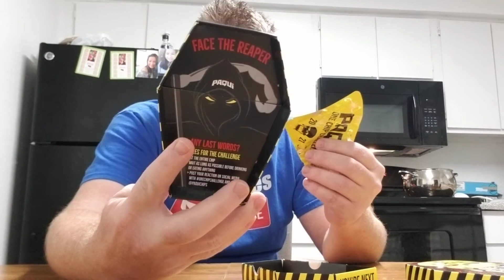Paqui one chip 2021